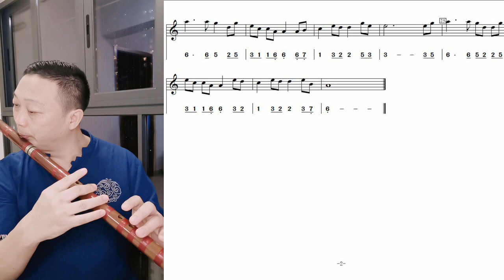Bass G key dizi flute practice《Xīng yuè shéng huà》The Myth (TV series) (OST)《星月神话》大G调竹笛练习简线谱